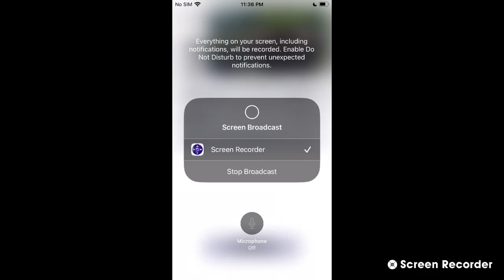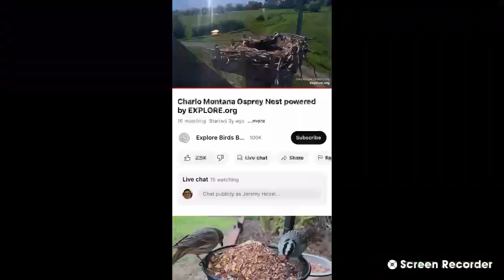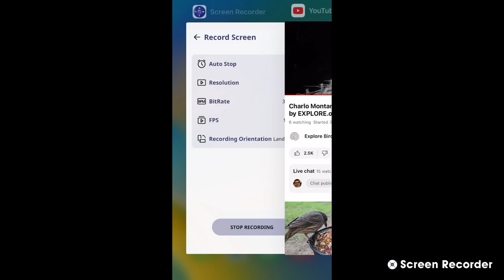Charlo Montana Ospreys 06/07/2023 11:36